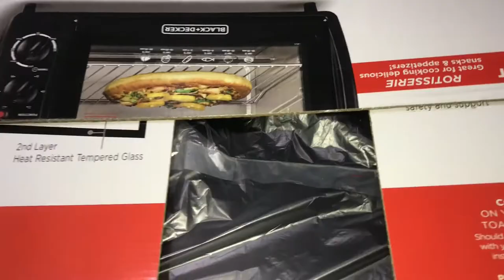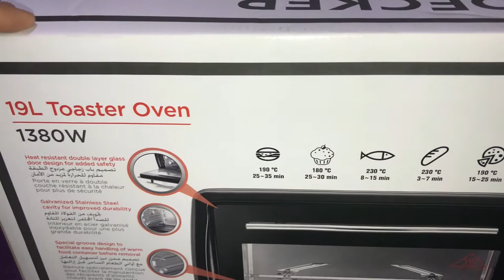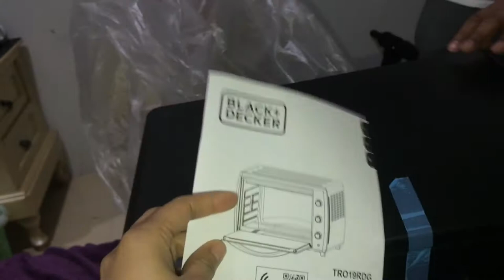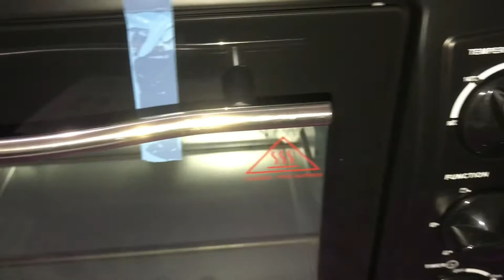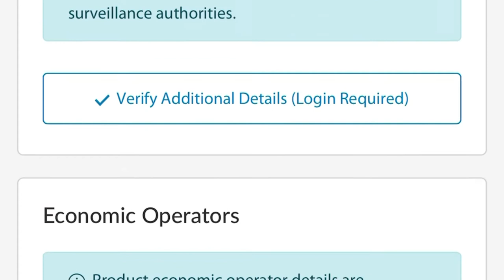Unboxing Toaster Oven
Musician:ashutosh